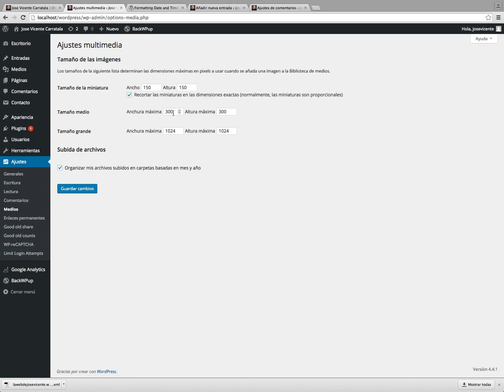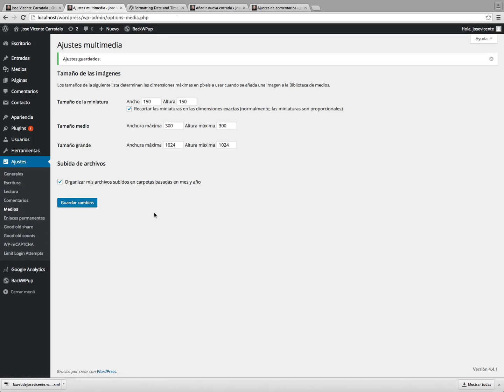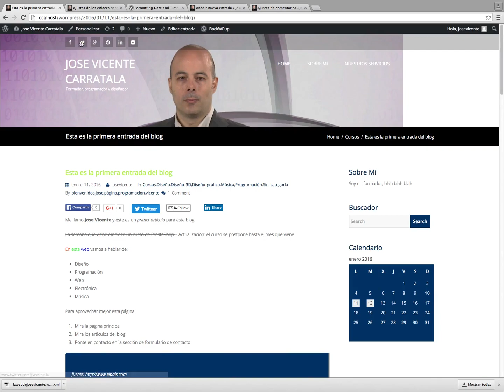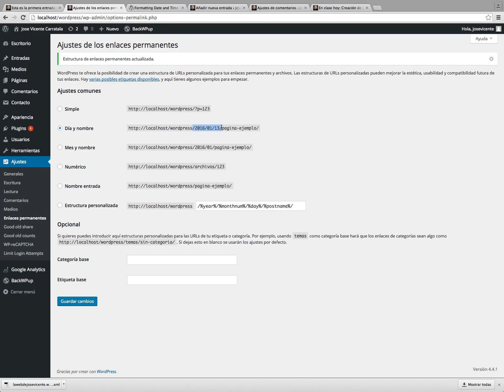Curso de Wordpress 4 4 1 38 Enlaces